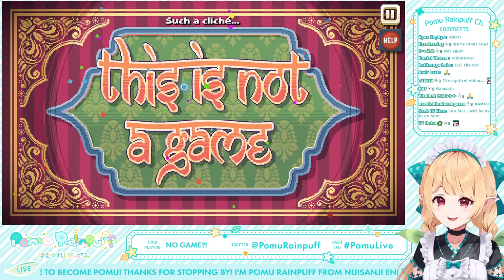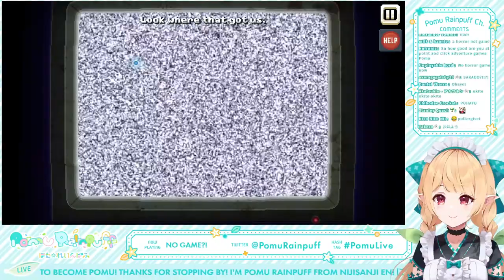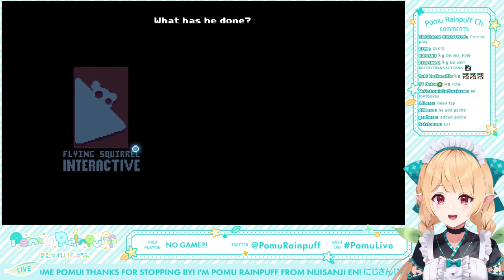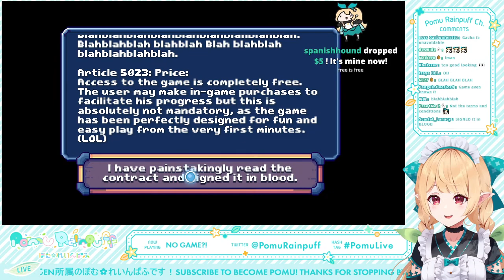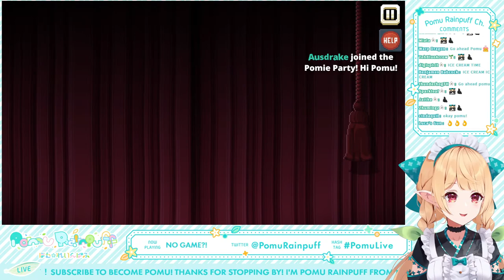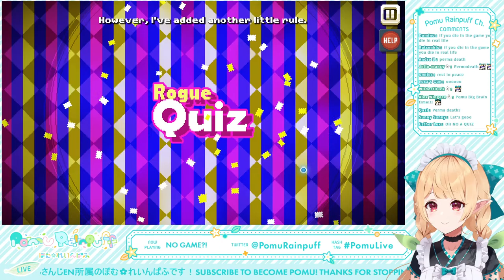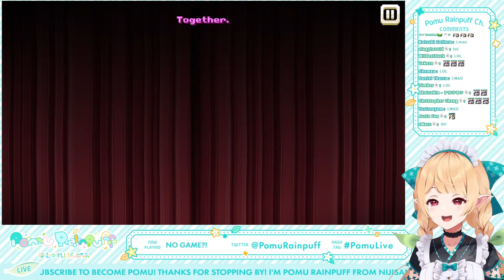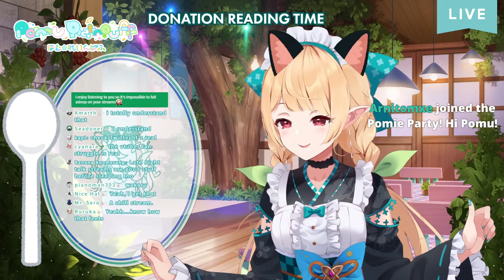【THERE IS NO GAME: WRONG DIMENSION】big PP brain!!【NIJISANJI EN | Pomu Rainpuff】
TASG
PKZ = Ikuzo but with Pomu!!
Stream
Art
Meme
Fan name: Pomudachi
Oshi mark: 🧚🍂

RULES

1. Please be respectful to everyone!
2. No spamming, trolling, or discussing controversial subjects
3. Please don't bring up other streamers unless I mention them first and please don't mention me in other streamer's chats
4. Please keep comments relevant to the stream
5. No spoilers!
6. Believing in fairies is a must!!!

CREDIT

Emotes: @walfieee
Chatting & Gaming Overlay: @p_a_r_a_l_l_e_l
Karaoke bg - OKUMONO